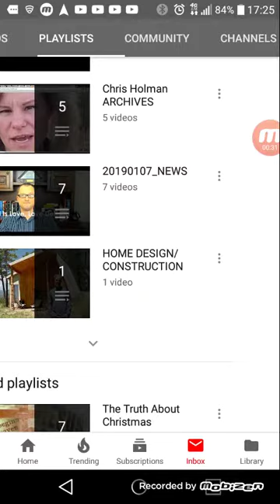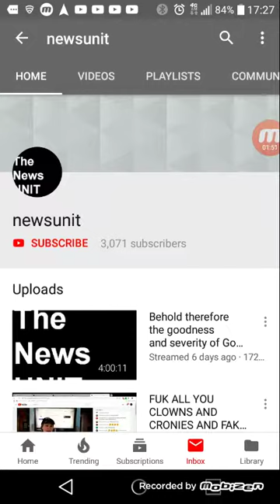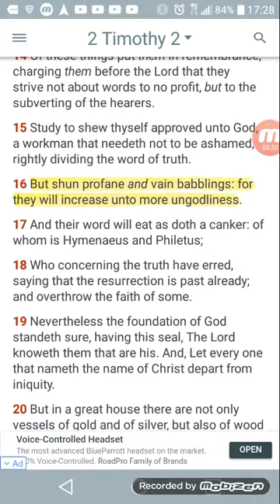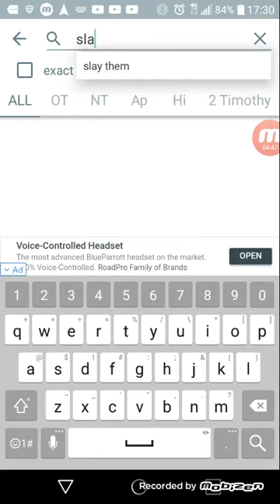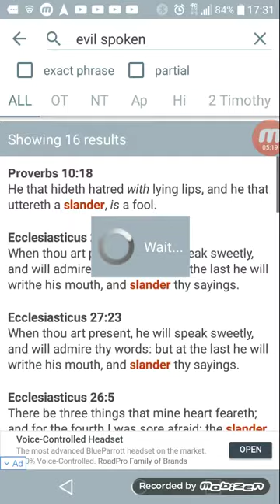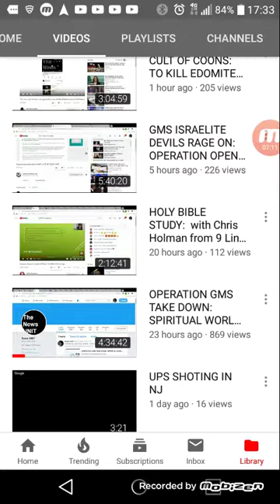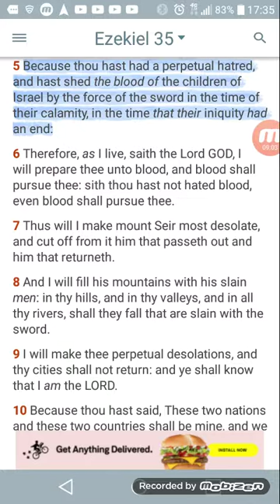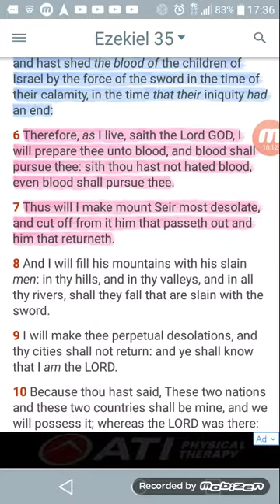SHUN, TheNewUnit & crew. They're Losers